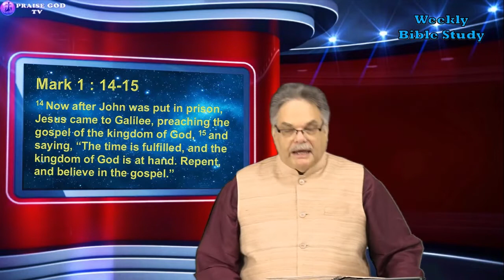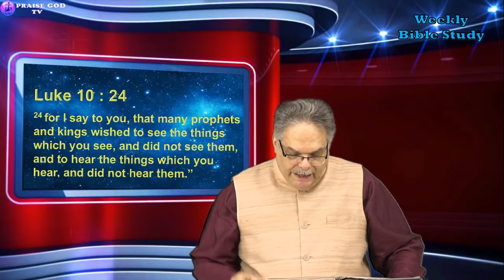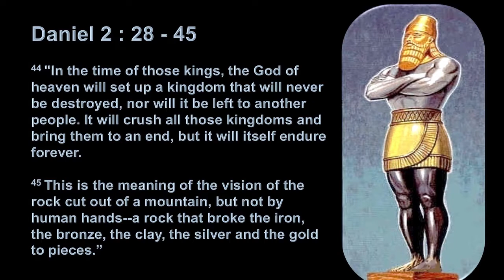Rev Dr Fred Osborn - This Gospel of Kingdom 2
Bible Study by Rev Dr Fred Osborn - Thursday at 8:00 pm and Fridays at 11:00 am US ET.
Praise God TV programs start everyday @ 5 pm and 8 am (US Eastern Time).